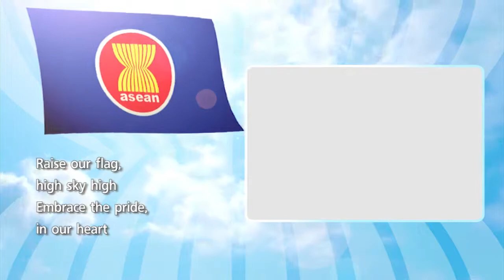Series01 P5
It's about strength & weakness By 3 Pillars